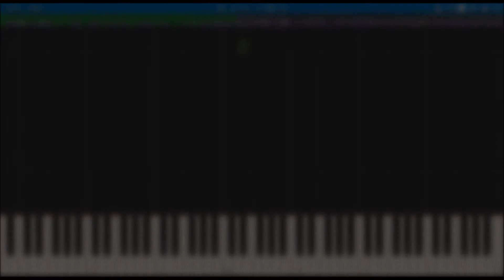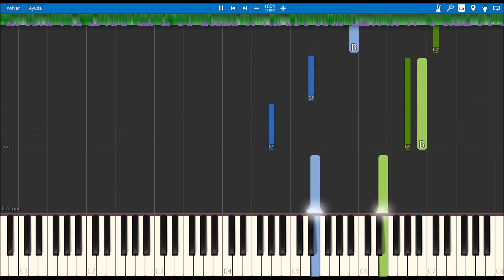Undertale 🎮 Full OST 💙 (PIANO TUTORIAL) 🎹 #18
Undertale is a role-playing video game created by indie developer Toby Fox. The player controls a child who has fallen into the Underground: a large, secluded region under the surface of the Earth, separated by a magic barrier. The player meets various monsters during the journey back to the surface. (Wikipedia)

🎹Title: Undertale - Full OST
👨‍🎤Composer: Toby Fox
⏳Year: 2015
💻Application: Synthesia 10
🏃‍♂Speed: 100%

00:00 - Once Upon a Time
01:32 - Start Menu
01:56 - Your Best Friend
02:21 - Fallen Down
03:15 - Ruins
05:01 - Uwa!! So Temperate
06:13 - Anticipation
06:25 - Unnecessary Tension
06:40 - Enemy Approaching
07:36 - Ghost Fight
08:28 - Determination
09:20 - Home (12 y 13)
11:19 - Heartache
13:08 - sans
14:04 - Nyeh Heh Heh!
14:37 - Snowy
16:20 - Uwa!! So Holiday
16:50 - Dogbass
16:58 - Dogsong
17:35 - Snowdin Town
18:43 - Shop
19:23 - Bonetrousle
20:24 - Dating Start!
22:14 - Dating Tense!
22:41 - Dating Fight!
25:17 - Premonition
26:16 - Danger Mystery
26:44 - Undyne
27:24 - Waterfall
29:25 - Run! + Quiet Water
32:25 - Memory
34:04 - Bird That Carries You Over A Disproportionately Small Gap
34:32 - Dummy!
36:36 - Pathetic House
37:01 - Spooktune + Spookwave
37:21 - Chill
38:15 - Thundersnail
38:32 - Temmie Village
39:17 - Tem Shop
39:41 - NGAHHH!!
40:23 - Spear of Justice
41:24 - Alphys
42:10 - It's Showtime!
42:42 - Metal Crusher
43:20 - Another Medium + Uwa!! So HEATS!!
45:46 - Stronger Monsters
46:28 - Hotel
47:47 - Can You Really Call This A Hotel, I Didn't Receive A Mint On My Pillow Or Anything
48:47 - Confession
49:30 - Live and death Reports
50:30 - Spider Dance
51:40 - Wrong Enemy !?
52:22 - Oh! One True Love
53:18 - Oh! Dungeon
53:41 - It's Raining Somewhere Else
55:12 - CORE Approach
55:20 - CORE + Last Episode!
57:13 - Oh My...
57:29 - Death by Glamour
58:59 - For the Fans + Long Elevator
01:00:04 - Undertale
01:00:47 - Song That Might Play When You Fight Sans
01:01:25 - Small Shock
01:01:36 - Bergentrückung
01:01:55 - ASGORE
01:03:39 - You Idiot
01:04:09 - Your Best Nightmare
01:06:23 - Finale
01:07:27 - An Ending
01:09:58 - She's Playing Piano
01:10:11 - Here We Are
01:10:45 - Amalgam
01:11:41 - Fallen Down Reprise
01:13:44 - Hopes and Dreams
01:15:39 - Save the World!
01:16:52 - His Theme
01:17:53 - Final Power
01:18:08 - Reunited
01:20:08 - Menu Full
01:20:32 - Respite
01:21:19 - Bring It in Guys!
01:24:45 - Last Goodbye!
01:26:24 - But the Earth Refused to Die
01:26:39 - Battle Against a True Hero
01:28:20 - Power of Neo
01:28:35 - Megalovania
01:30:39 - Good Night